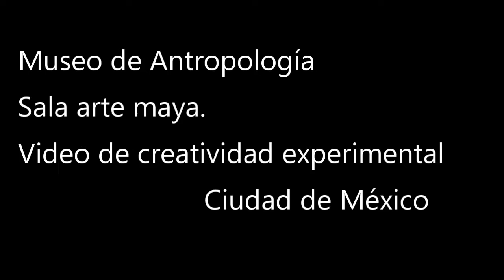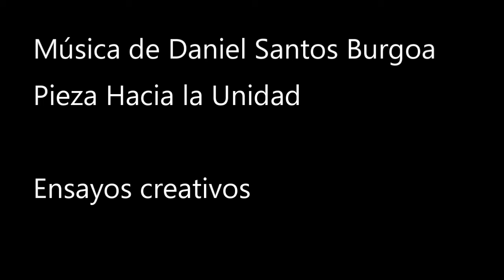SALA MAYA. MUSEO ANTROPOLOGIA MEXICO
VIDEO EXPERIMENTAL
SALA MAYA. MUSEO DE ANTROPOLOGIA MEXICO
2020